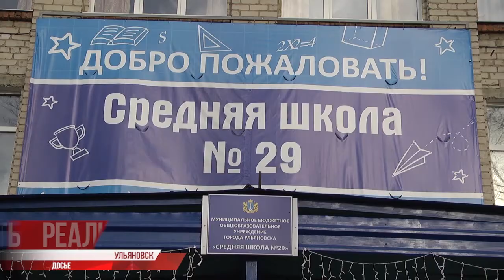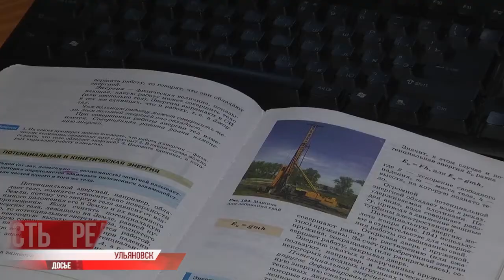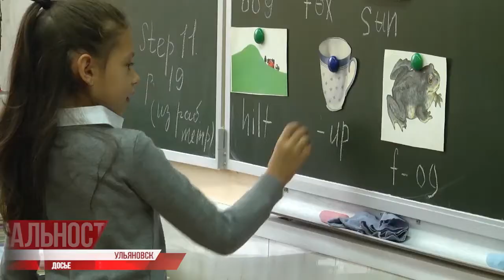Образование - опора области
«Учитель! Перед именем твоим позволь смиренно преклонить колени!» - писал Николай Некрасов, напоминая и подчеркивая важность профессии во все времена. Учитель — он мама, папа и лучший друг — писать и читать научит, добрым словом поможет.

В нашем регионе это понимают. Учителей ценят: улучшают условия труда, поддерживают материально, помогают развиваться в профессии. Подробности далее.